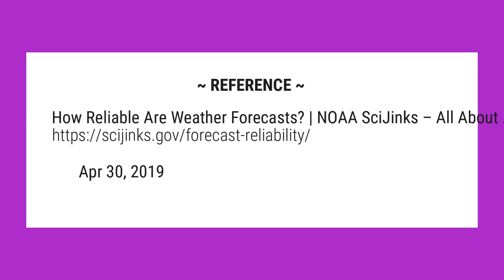How accurate is the weather?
The Short Answer: A seven-day forecast can accurately predict the weather about 80 percent of the time and a five-day forecast can accurately predict the weather approximately 90 percent of the time. ... Since we can’t collect data from the future, models have to use estimates and assumptions to predict future weather.